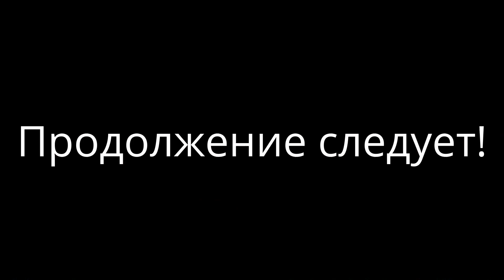Деревянный забор (Часть 6)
Забор на винтовых сваях и деревянным наполнением.